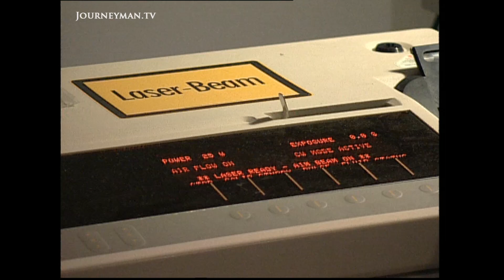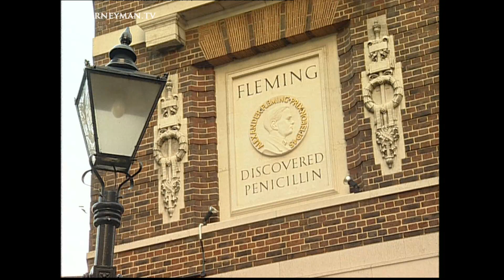Tumours Burned Away By Lasers (2001)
Laser Tumour (2001): Surgery is often a life saving procedure, but it can be very traumatic. Advances in less invasive techniques like keyhole surgery have improved things. Now surgeons at a London Hospital are taking it a step further with an unusual experiment.